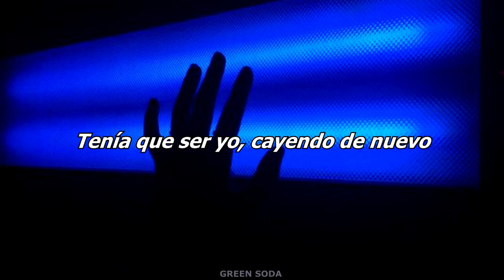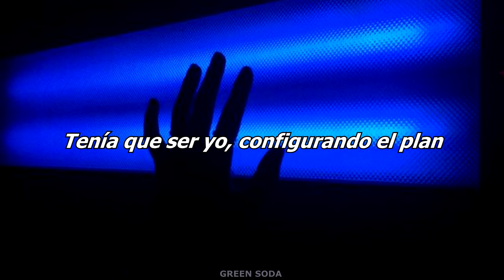S+C+A+R+R - The Rest Of My Days (sub. español)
♡LETRA♡
It had to be me, keeping up the blame
Turning out to be
Someone who's trapped inside your hands
It had to be me, falling down again
Falling down on my knees
Hold on, let's start this all again
For the rest of my days, days
I'll be calling your name, name
For the rest of my days
I'll be feeling the same
Calling your name, name
It had to be me, trying hard to change
In order to be
Someone you'd finally love again
It had to be me, setting up the plan
Feading you to me